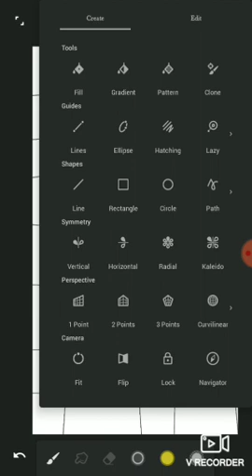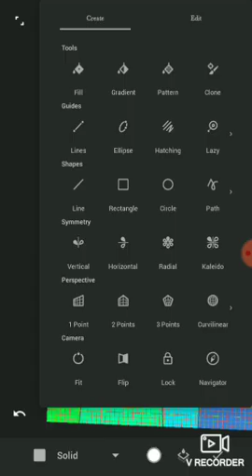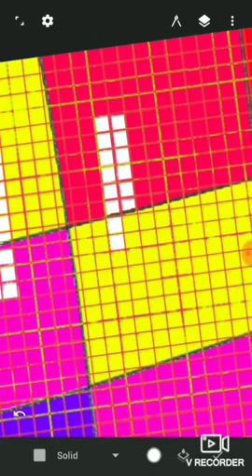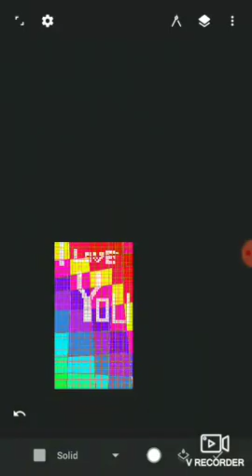draw wallpaper make love wallpaper on procreate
draw love wallpaper on procreate
# love

graphic design lessons
draw on mobile
k love story,s
k drama  Story explain
k drama Hindi mix
English mix
whatsapp status
Hollywood movie link
movie explained
Hindi English Chinese Korean japnise etc